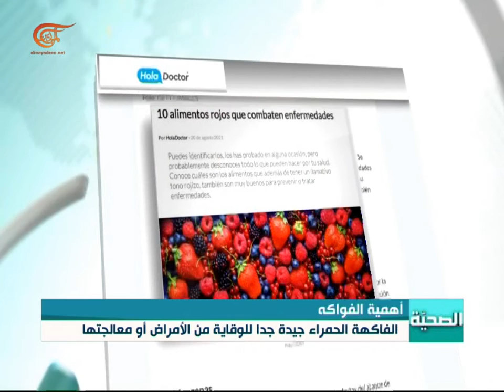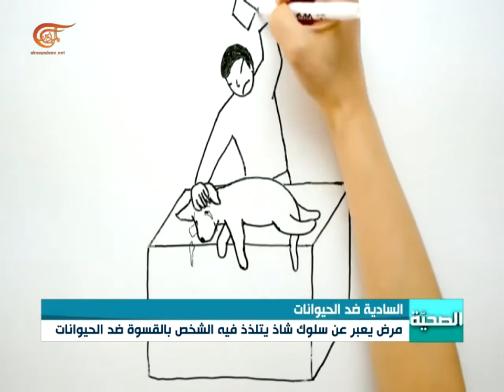الصحية | تعذيب الحيوانات .. بين الدوافع والروادع | 2021-08-22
المتحور دلتا يهدد استراتيجية صفر كورونا في نيوزيلاندا ويرفع منحى الإصابات في العالم.
السادية ضد الحيوانات ... ما الأسباب؟ وما الروادع؟
وفي البيئية ..  ناشطون يرفعون الصوت ضد طمر نفايات نووية شديدة الإشعاع في بلدة ميوز الفرنسية.

الشخصيات المشاركة: الاستشاري في الطب النفسي الدكتور هيثم شريف علي - دمشق